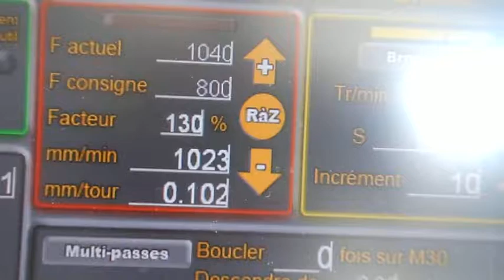14 - TLS2016 Surfacage du plateau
Toujours a 800mm/mn mais on va monter encore un peu histoire de.